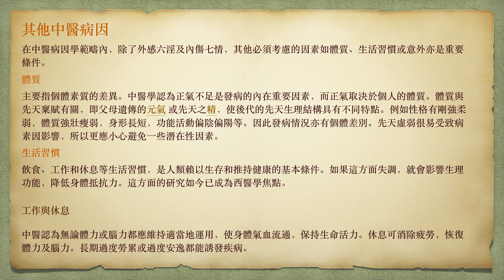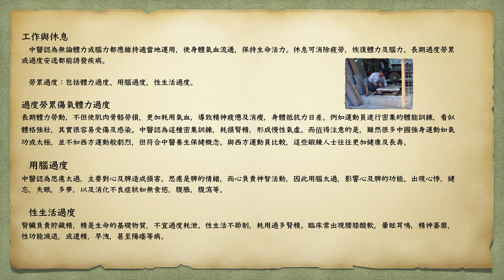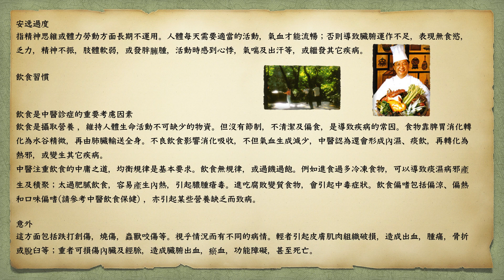其他中醫病因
在中醫病因學範疇內，除了外感六淫及內傷七情，其他必須考慮的因素如體質、生活習慣或意外亦是重要條件。
體質
主要指個體素質的差異。中醫學認為正氣不足是發病的內在重要因素，而正氣取決於個人的體質。體質與先天稟賦有關，即父母遺傳的元氣 或先天之精，使後代的先天生理結構具有不同特點。例如性格有剛強柔弱，體質強壯瘦弱，身形長短，功能活動偏陰偏陽等。因此發病情況亦有個體差別。先天虛弱很易受致病素因影響，所以更應小心避免一些潛在性因素。
生活習慣
飲食、工作和休息等生活習慣，是人類賴以生存和推持健康的基本條件。如果這方面失調，就會影響生理功能，降低身體抵抗力。這方面的研究如今已成為西醫學焦點。

工作與休息

中醫認為無論體力或腦力都應維持適當地運用，使身體氣血流通，保持生命活力。休息可消除疲勞，恢復體力及腦力。長期過度勞累或過度安逸都能誘發疾病。